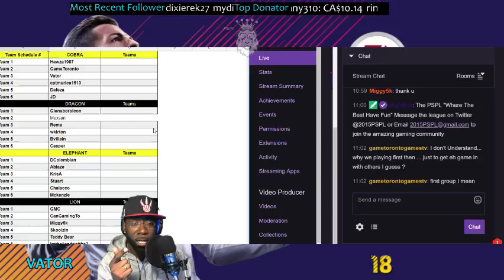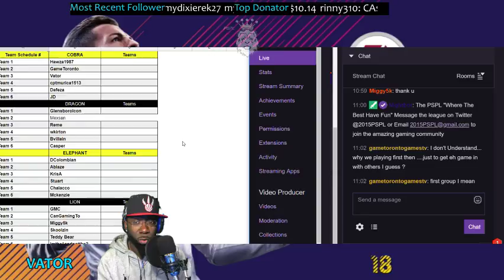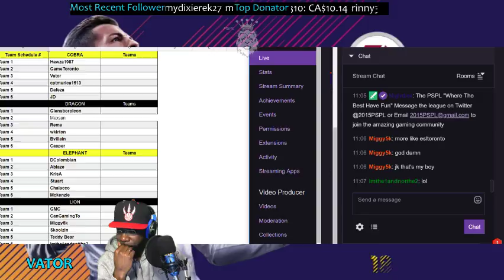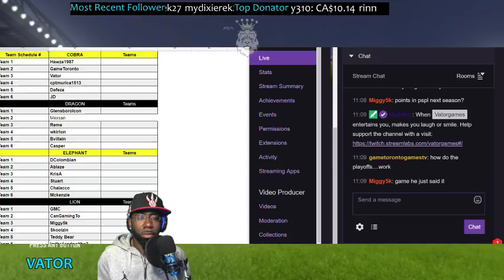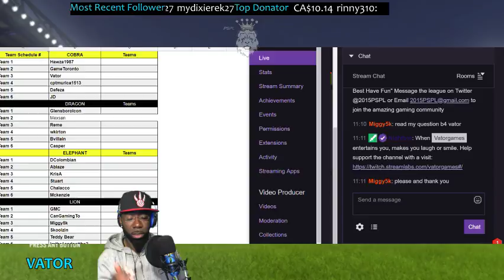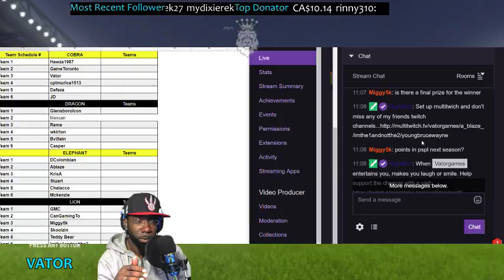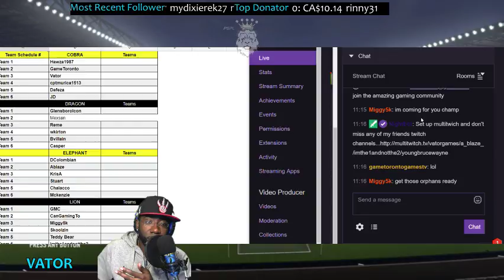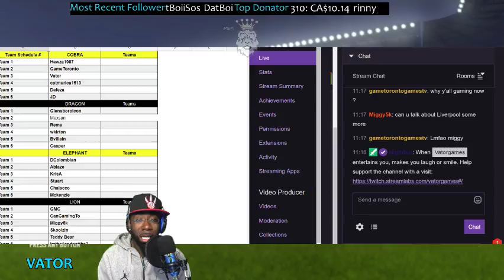WILD GAMES PSPL How To Win Part 2